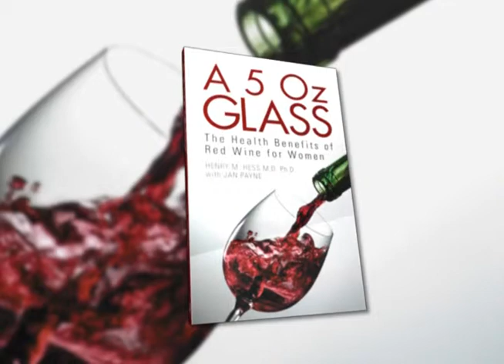Hess hiTR 1